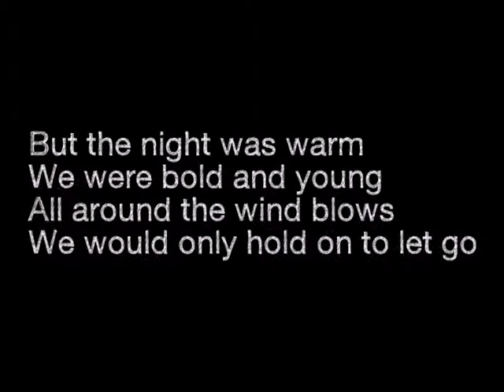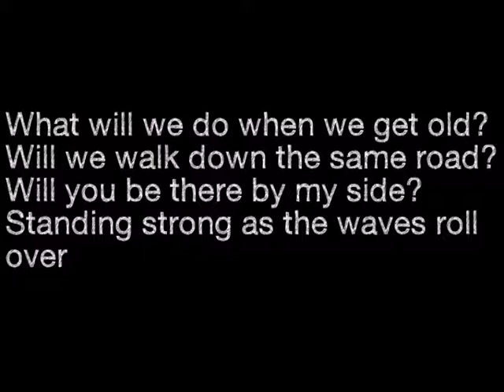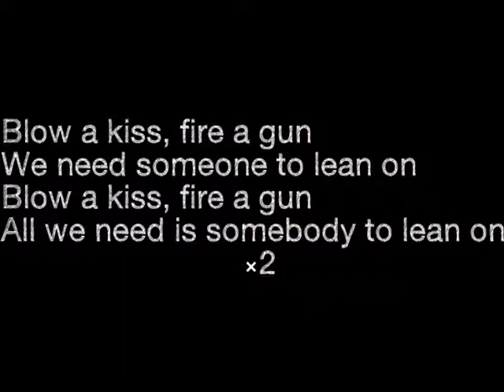Lean On (Lyrics) Major Lazer & DJ Snake Ft. MO